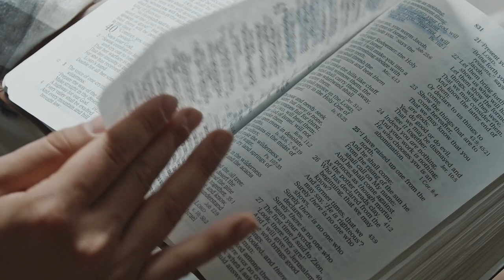Viva a Esperança | Sueli Cutolo (Reflexão)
Olá minha querida. Como você está?

Em meio aos tempos conturbados que estamos vivendo, torna-se necessário reacender a chama da esperança.
E o melhor que se pode fazer é centralizar toda esperança em Cristo Jesus.
Ele é a salvação. Ele é a esperança viva!

Canal oficial da Produtora ILAH MUSIC. É um sonho que se concretiza. Ilah, no hebraico, significa “Exaltado”. Assim apropriamo-nos dessa palavra não apenas como nome do projeto, mas também como lema, razão pela qual temos primado pela qualidade e buscado a excelência. Tudo com vistas ao crescimento do Reino de Deus e exaltação do seu nome. Dessa forma, ILAH, “Exaltado” é um objetivo em todas as nossas produções.

▶ Texto: Sueli Cutolo

📞 Fale com Ilah Music: 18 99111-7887